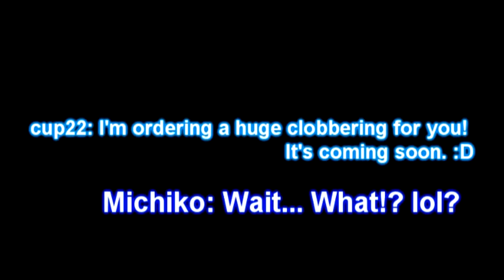Test Patience for lol (Gundam Senki)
(A little joke by MichikoZaku)

According to this video, , let me try to go to the top of the mountain!

However, cup22 had ordered something for me... Try to watch until the end. O_O"

Musics:
Vivid Sounds x Hybrid Colors: Sonic Colors Original Soundtrack Disc 3 - Tomoya Ohtani - Aquarium Park - Act 1
Vivid Sounds x Hybrid Colors: Sonic Colors Original Soundtrack Disc 1 - Fumie Kumatani - Cutscene - Yacker's Plea
Vivid Sounds x Hybrid Colors: Sonic Colors Original Soundtrack Disc 1 - Amsterdam Session Orchestra - Result Screen